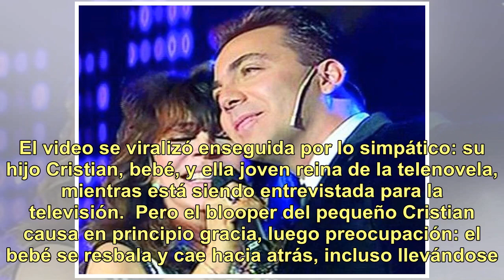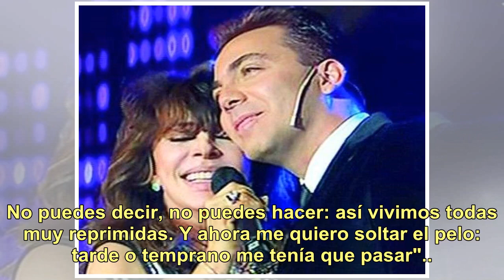El blooper de Cristian Castro bebé que Verónica Castro publicó en redes sociales y es furor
A raíz del hashtag "52 años de éxito" (por sus 52 años de trayectoria), Verónica Castro recibió un simpático video de mediados de la década del '70. Y lo compartió en su cuenta de Instagram. El video se viralizó enseguida por lo simpático: su hijo Cristian, bebé, y ella joven reina de la telenovela,...